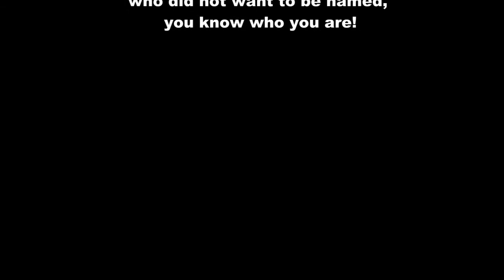2013 Zombie Princess Pauline Interview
Check out our Adopt an Artist Zombie Princess student Interview just in time for Halloween 2013!